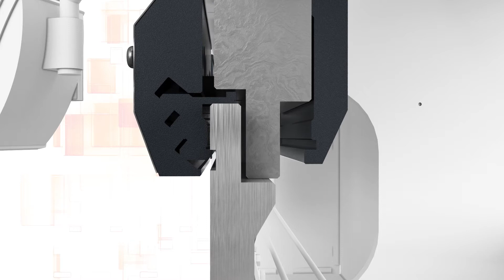ROL 200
The new clamping ROL200 for Punches! Compatible with: NEW
Amada, Boschert, Bystronic-Beyeler Euro-B,
Durmazlar, Ermaksan, Gasparini, Haco, Promecam, etc.
The new patented system enables manual, pneumatic or
hydraulic vertical clamping of your top tools. The special
features are the enormously simple handling and the
surprisingly low price, which guarantees huge efficiency.
It is available as retrofitting as well as original equipment.
This new clamping is a revolution in the market of press
brake tooling!
• fast vertical tool change for all Rolleri R1 type punches
• can be used without modifying Rolleri R1 type punches
• safe and fast tool change
• substantial improvement in time consumption and
related costs
• secure against tool falling down
• available in manual, pneumatic and hydraulic models
• mounting:
Simply from the bottom into the housing, tighten –
DONE!
• disassembly:
Untighten, gently lift tool and remove it downwards.
• easy to mount on your press brake.
Modification of the press brake is not necessary.